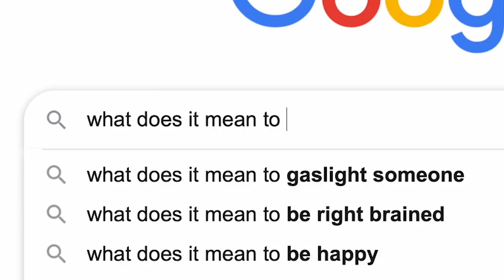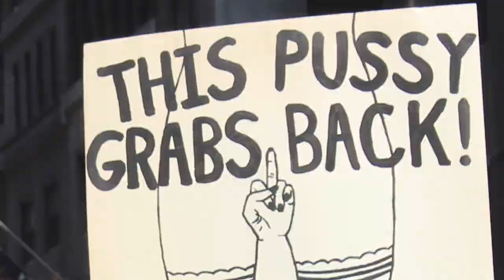No Excuses | Toby Sumpter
In this episode of Having Two Legs, Pastor Toby Sumpter discusses why it's important to stop making excuses.

"Excuses are the things we use to avoid taking responsibility.
Excuses are the things that keep us in our sin, and keep us away from the good life in Christ.

But why did Jesus die?
He died to take away our sin and grant us that good eternal life in Him."

Having 2 Legs is presented by Canon Press.